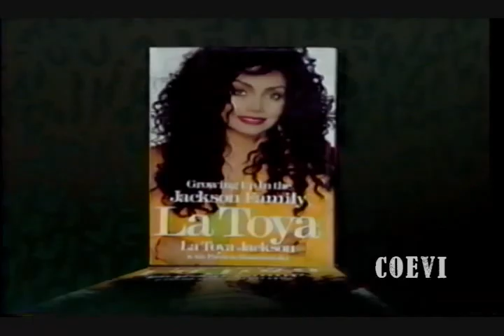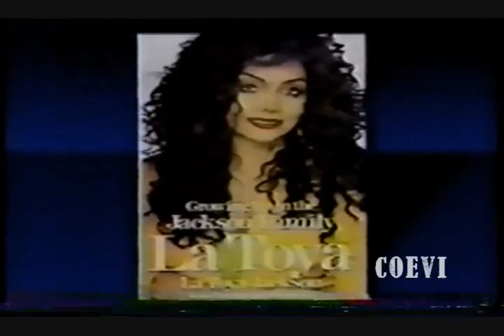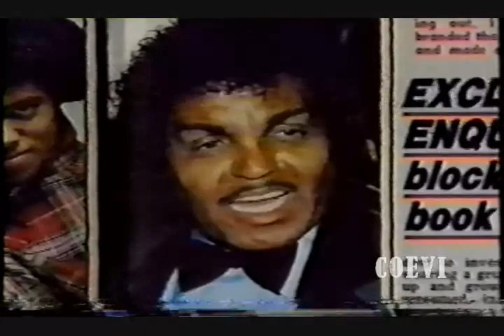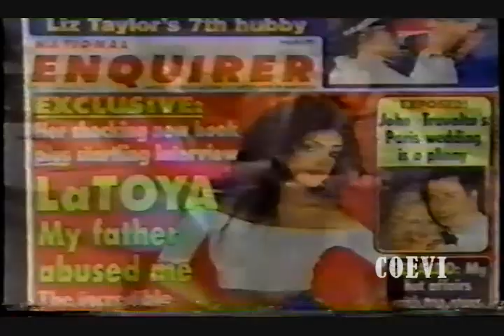La Toya Jackson on MJ Allegations (Safechuck's Father Mentioned) & More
LaToya courageously reveals her truth about her dysfunctional family in the 90s on Geraldo Rivera & more...